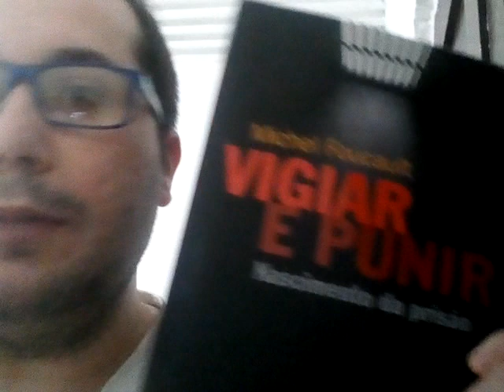Análise da obra Vigiar e Punir